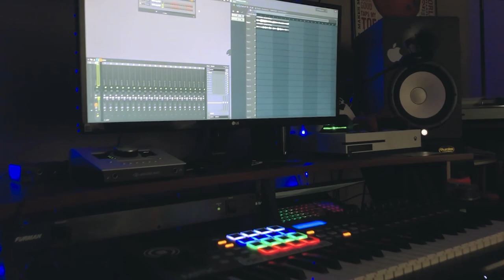How To Turn Your Loop Into A Full Beat!!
Learn my personal technique on how I arrange my boom bap beats, for an artist to create on them.